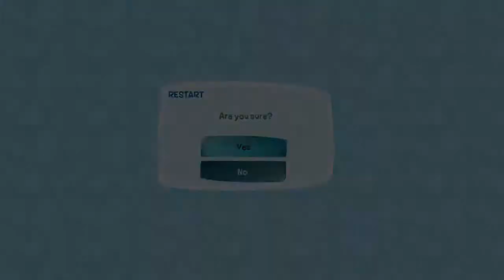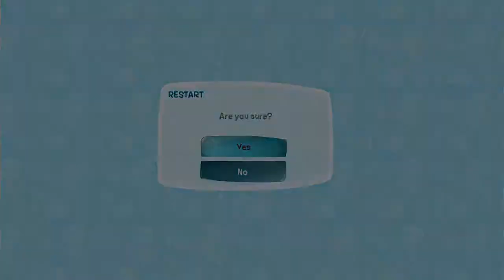Let’s Play De Blob Part 5 Part 3 (Story) PS4